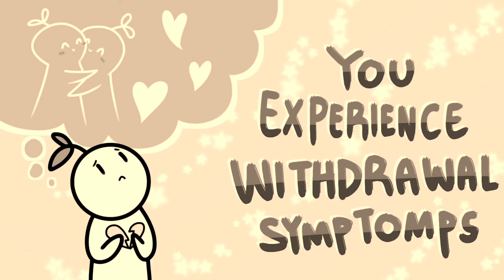9 signs you have a broken heart / Thelma Mickey Vlog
9 signs You have a broken heart / Thelma Mickey Vlog